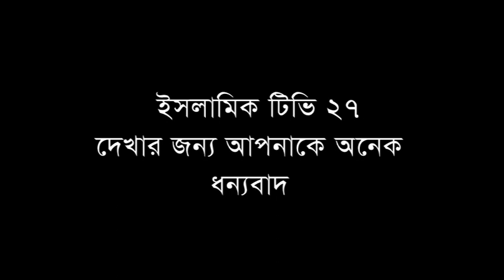দুই সুন্নি বক্তার একই ওয়াজ,কার ওয়াজ ১০০% সত্য,- মোখলেছুর রহমান বাঙ্গালী,Moklesur Rahman Bangali.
দুই সুন্নি বক্তার একই বয়ান,কার বয়ান ১০০% সত্য
অবশ্যই বাঙ্গালী হুজুরের বয়ানই সত্য হবে.

sunni waz_sunni oaj Bangladesh#সুন্নি ওয়াজ_Nobi_premer_waz#